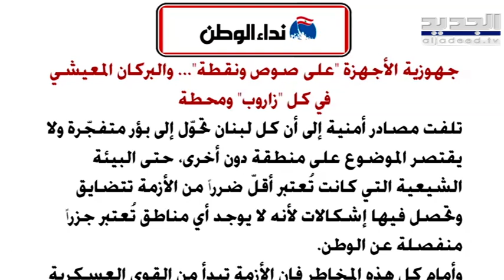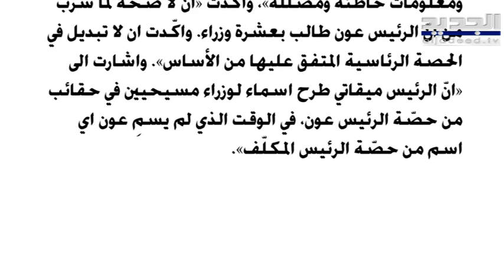وليد أبو سليمان : هذا ما يمكن أن تفعله أميركا لـ مصرف لبنان رداً على استيراد النفط الإيراني .. ولكن!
شرح الخبير الإقتصادي وليد بو سليمان في اتصال مع الزميلة لارا منيف ضمن فقرة الصحف تداعيات استيراد النفط الإيراني على مصرف لبنان والعقوبات التي يمكن أن تفرضها الولايات المتحدة الأميركية على مصرف لبنان